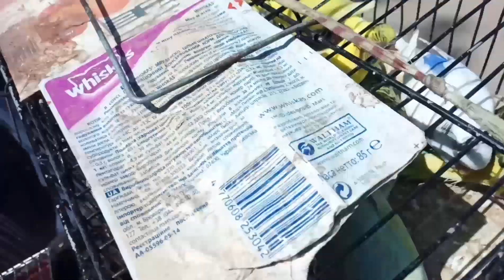Korangi TO Lalukhet Birds market URDU/HINDI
Sunday birds market
Videos= = =